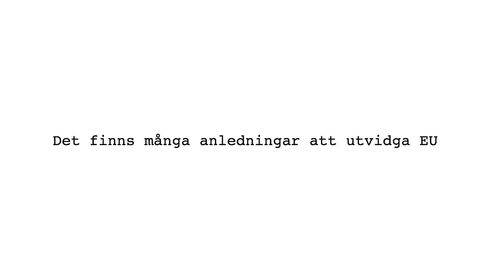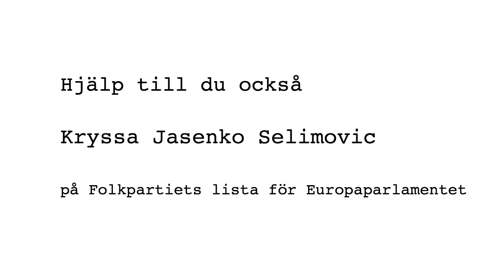There are many reasons to expand the EU, but one is the most important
A commercial from the candidate Jasenko Selimovic for the 2014 European Elections. The video starts with still frames of text that say “There are many reasons to expand the EU. But one is the most important. That's why we help”. The commercial continues with pictures from the Yugoslavian war and its destruction. The video displays ordinary people holding signs where they have written, in Swedish and in Bosnian, reasons why they want to help. At the end of the video the text displayed says to choose Selimovic from the Folkpartiet’s list in the EU elections. The voice over from the candidate says, “Hi there I am Jasenko, don’t forget”. There is a mellow music playing in the background throughout the video.

14_SE_FP_V_1